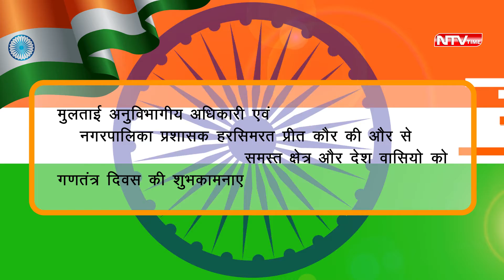republic day नगरपालिका प्रशासक हरसिमरत प्रीत कौर की और से गणतंत्र दिवस की शुभकामनाए।